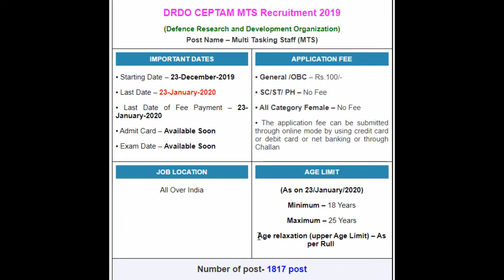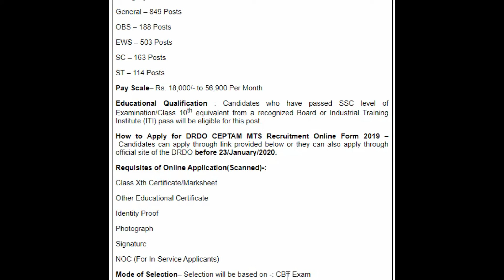DRDO MTS Recruitment 2020 | 1817 All India Posts | 10th Pass Can Apply | No Negative Marking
DRDO MTS Recruitment 2020 | 1817 All India Posts